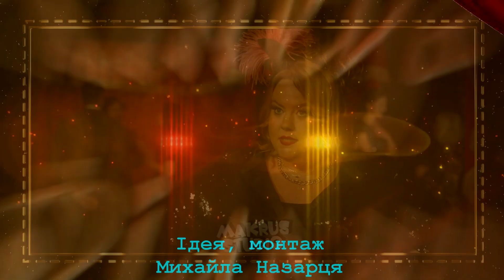Сатиричні раш-новини №431 - сЬёстры